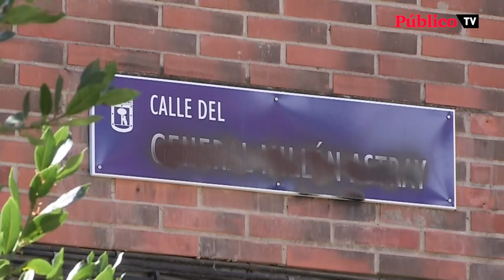Aparecen pintadas algunas placas de la calle General Millán Astray de Madrid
Así han aparecido varias de las placas que dan nombre a la calle General Millán Astray, en el barrio madrileño de La Latina: tapadas con pegatinas y tachadas con pintura negra. Estas placas fueron restituidas hace tan solo una semana, después de que una sentencia judicial obligase a retirar las de ‘Maestra Justa Freire’ para volver a colocar al general franquista en el callejero madrileño. Esto ocurre tan solo una semana después de que el Ayuntamiento retirase las de Maestra Justa Freire, obedeciendo a una sentencia judicial que las restituyera tras una sentencia judicial.